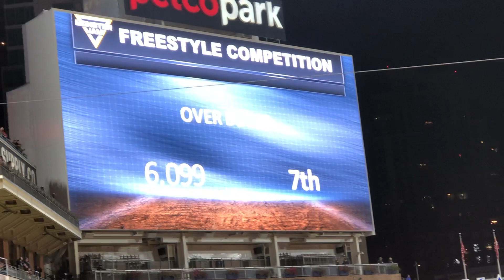Monster Jam San Diego 2019 Overbored Freestyle 01/26/19